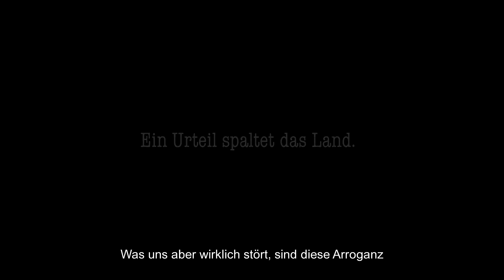"Der Bauer und der Bobo" KINOTRAILER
Der Trailer von "Der Bauer und der Bobo" ist da!